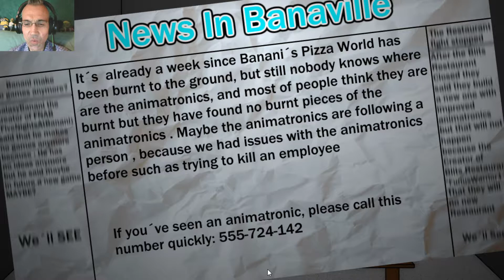DAS ENDE VON BANANI 😉 | LAST NIGHTS AT BANANI (FNAB 4) DEMO | LET'S PLAY FNAF FANGAME | FACECAM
Last Nights At Banani (FNAB 4) DEMO

16th May 1999 One week after the burning of Bananis Pizza World
You thought they are now gone. But they arent, they are back
Scarier , Faster , Smarter Welcome back at your worst nightmare.